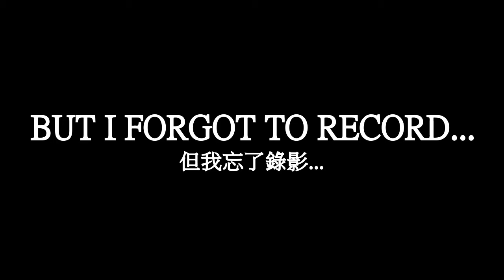CSGO FUNNY MOMENTS CSGO有趣時刻EP1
JUST SOME CSGO